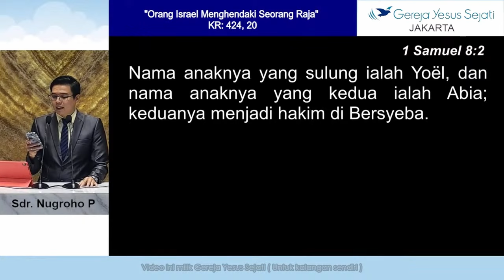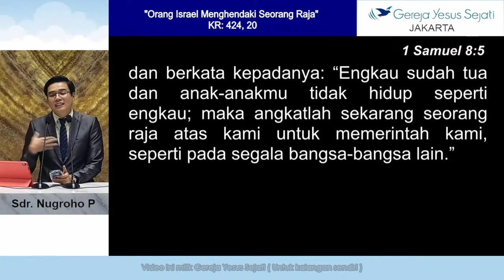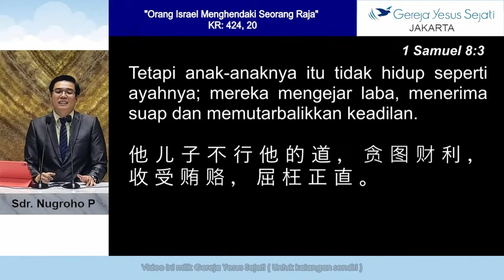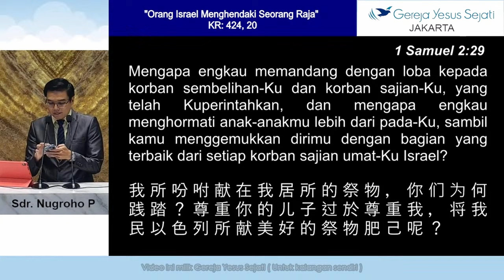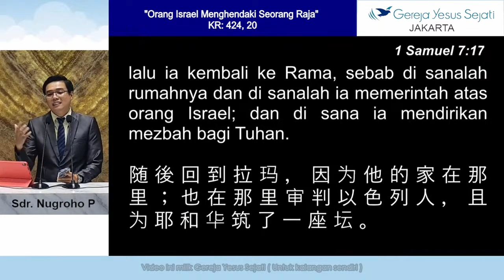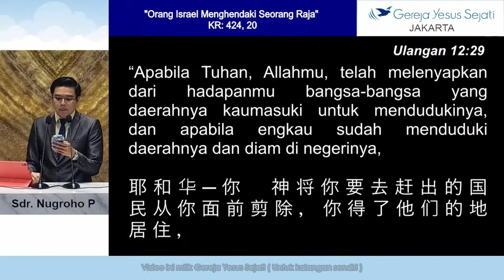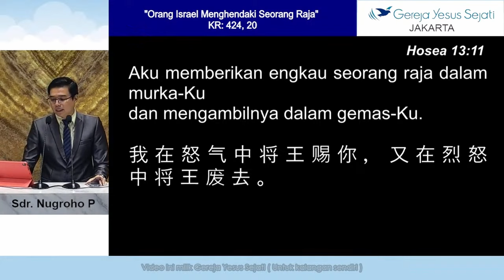Orang Israel Menghendaki Seorang Raja (Sdr. Nugroho P.)